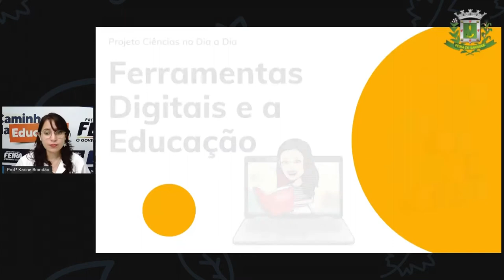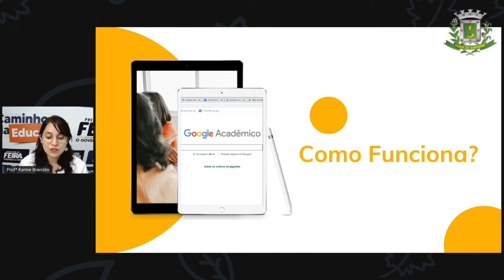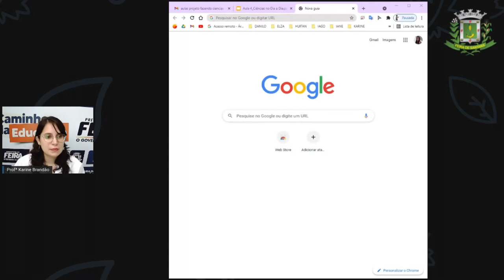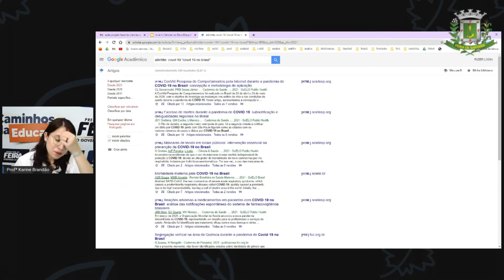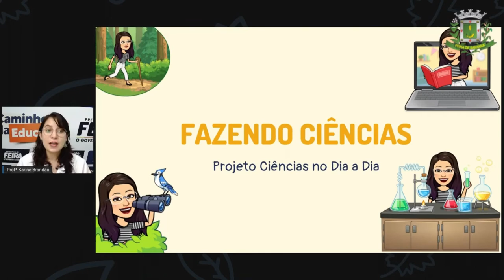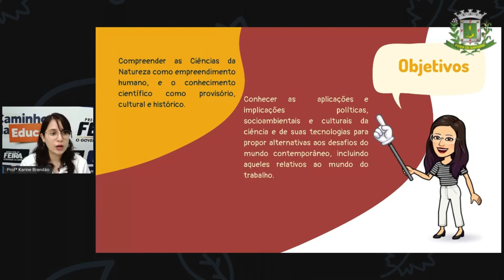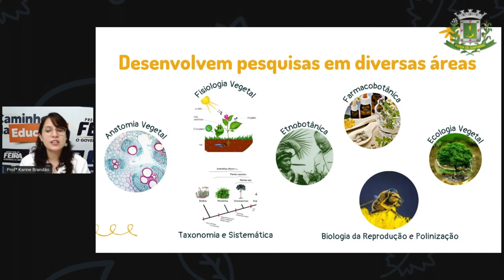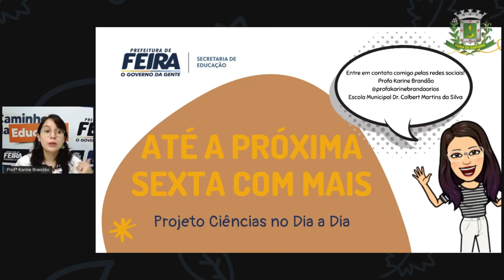2º SEG AULA 04 CIÊN Ciências no dia a dia Aula 4 Profª KARINE BRANDÃO